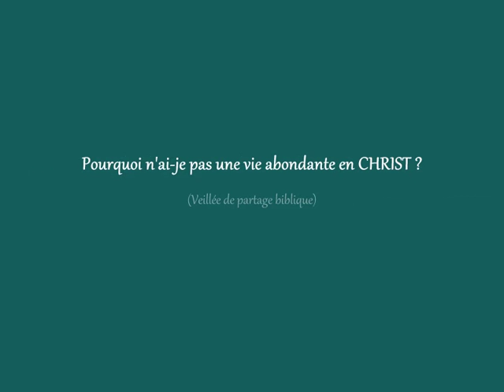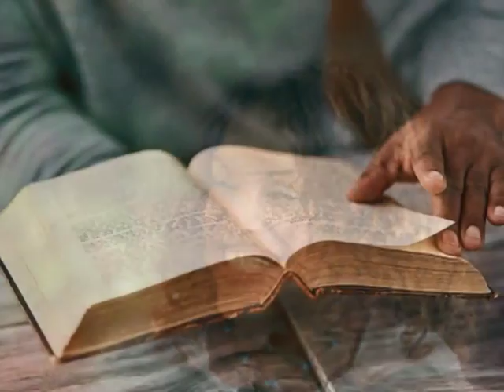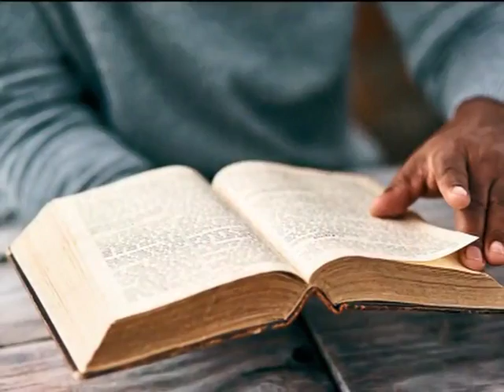Pourquoi n'ai-je pas une vie abondante en CHRIST (Veillée de partage biblique)